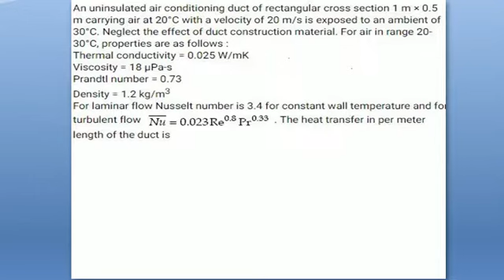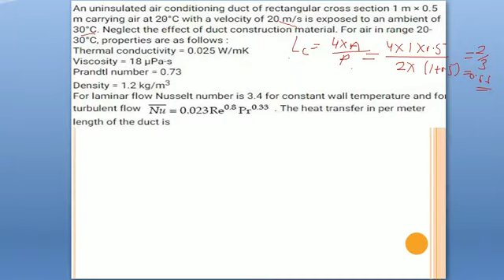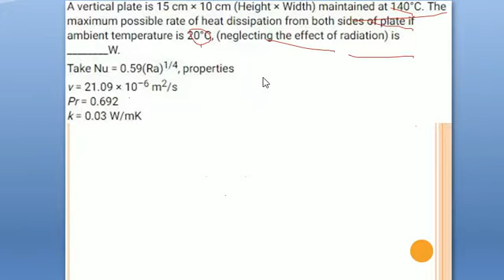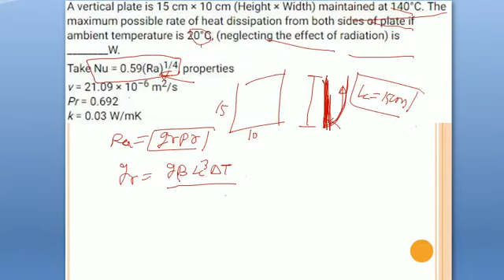gate solved problem /heat transfer by fin /natural convection /heat generation /mechanical mind